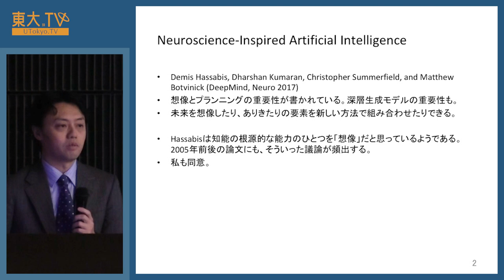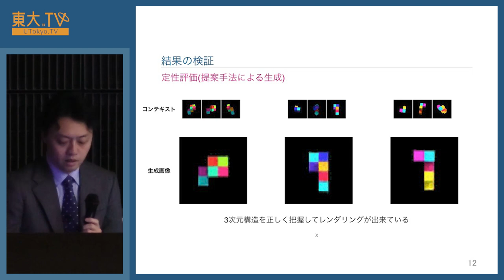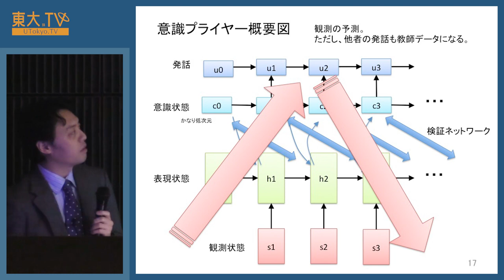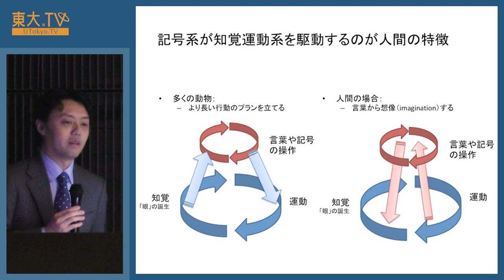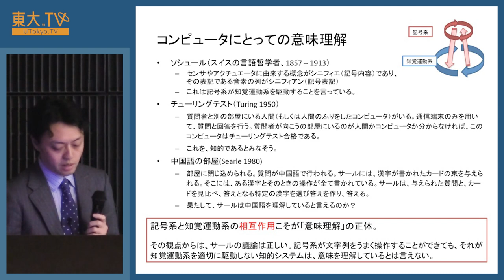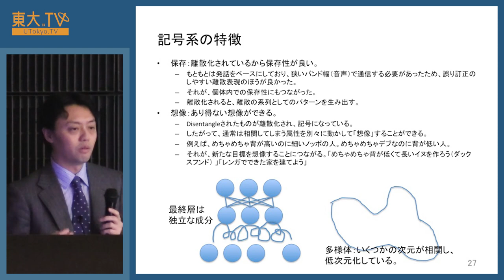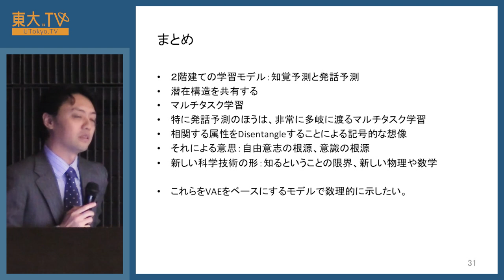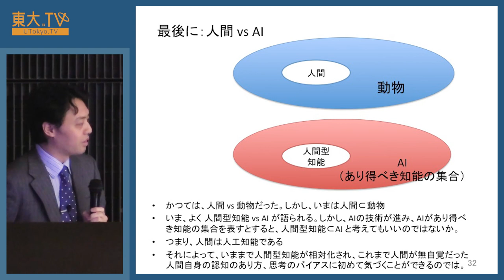松尾豊「意味理解と想像」ー深層学習の先にあるもの – 記号推論との融合を目指して（２）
知能全体の中で、想像はどのような役割を果たしているのでしょうか？

記号系と知覚運動系の二階建てモデルで知能を理解することで、記号推論とディープラーニングをつなぐ人工知能の新たな可能性が見えてきます。

主催：　東京大学先端人工知能学教育寄付講座
共催：　東京大学次世代知能科学研究センター

関連動画：
【SoftBank World 2016】 人工知能は人間を超えるか 松尾 豊 氏